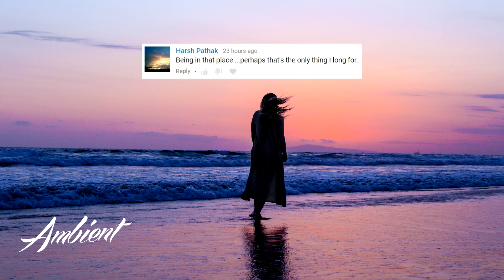Thomas James White - The River Severn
The River Severn 🌊

💬 I have noticed that nothing I never said ever did me any harm.
-Calvin Coolidge